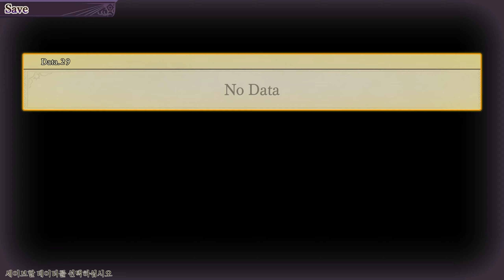#13 얼라이언스 얼라이브 HD Remastered[The Alliance Alive HD Remastered]